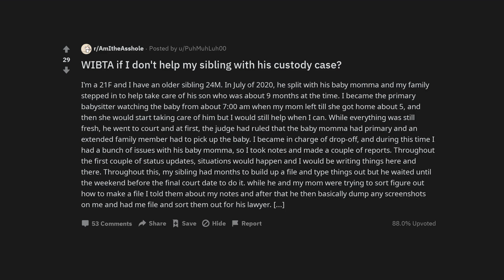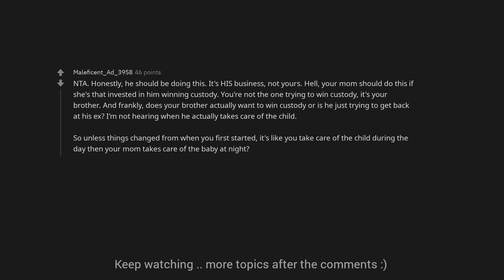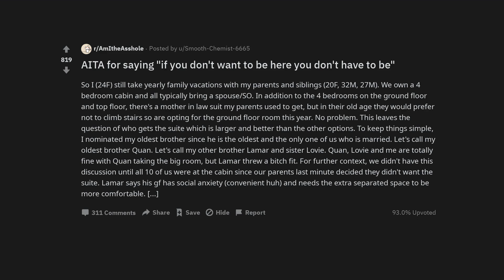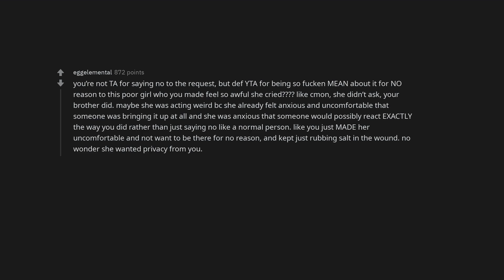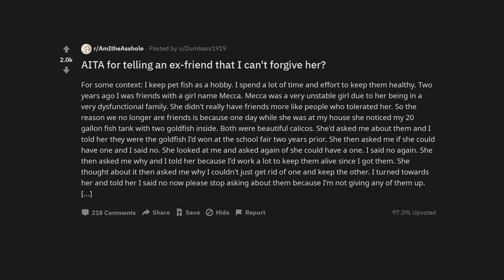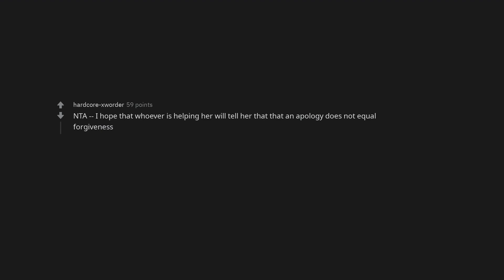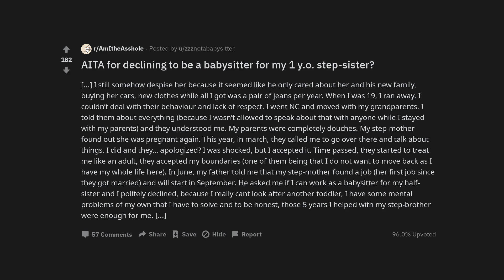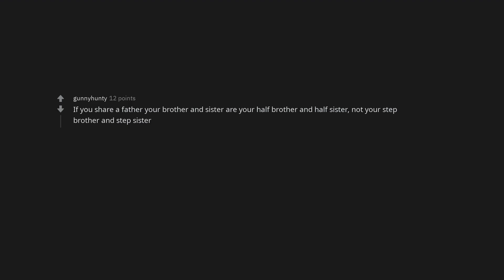WIBTA if I don't help my sibling with his custody case?